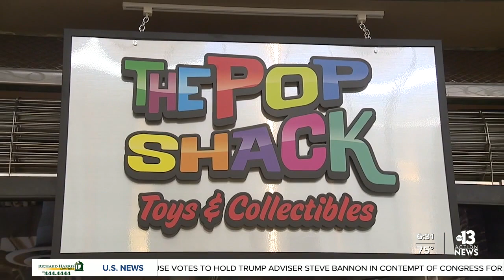Some Las Vegas retailers struggle to meet demand ahead of holiday season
Some Las Vegas valley retailers are struggling to meet demand. One local toy shop owner tells Reporter Abel Garcia that it normally takes about two to three weeks to restock their items, but now they are expecting it to take up to six months.